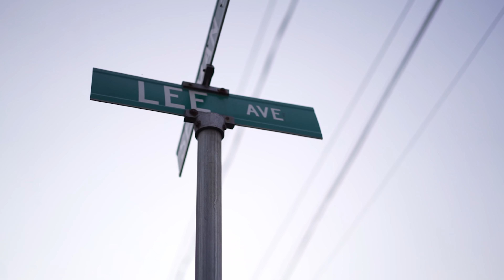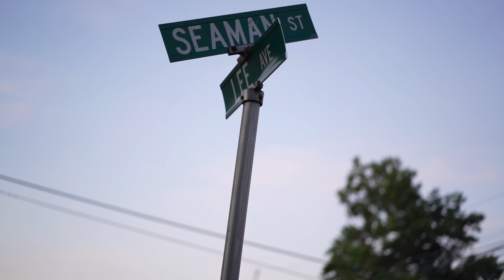" BAJE" LIRI EL JEFE ❌ NATHAN EL MENOR DE LA COMPANY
New music from F.A.M.E. RECORDS 2021 . FOR: F.A.M.E. RECORDS. MUSIC RECORDED @ FAME STUDIOS.  MIXED& MASTER BY: ANTHONY DAVIS